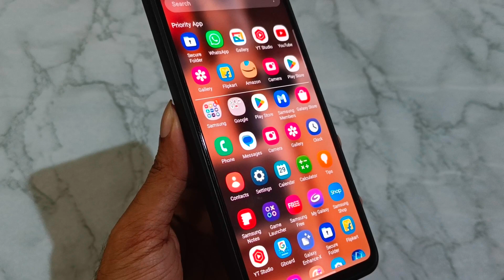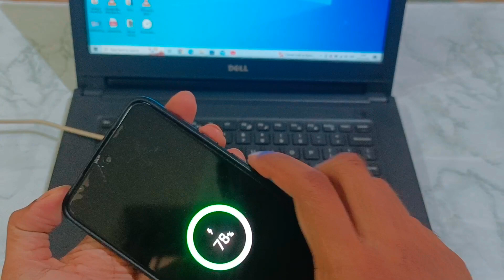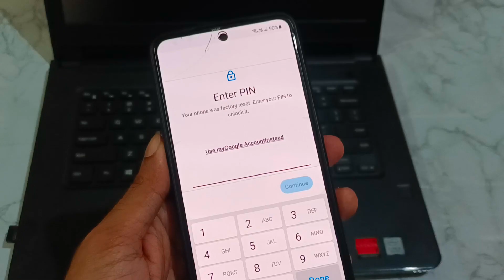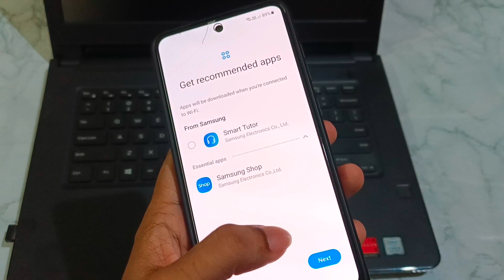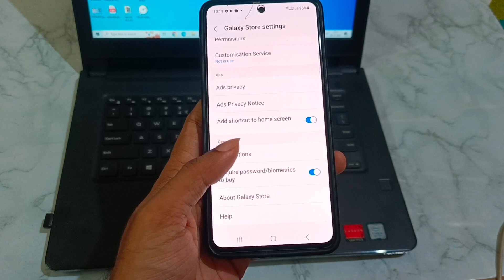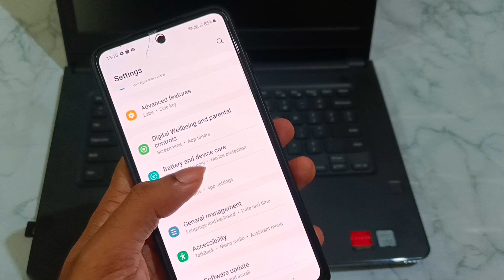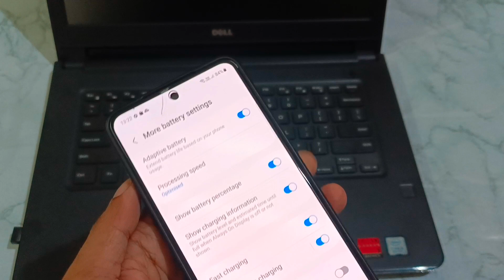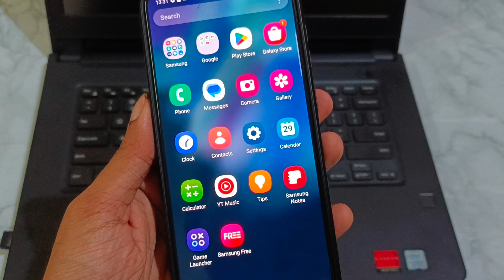HOW TO SETUP SAMSUNG GALAXY S21FE & CHANGE THE SETTINGS TO SLOVE HEATING & BATTERY DRAINING ISSUE